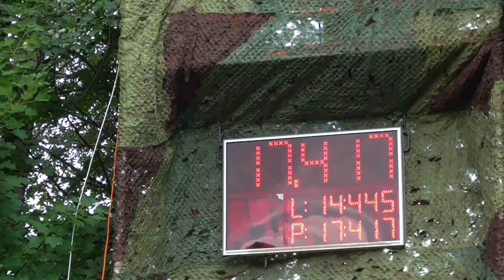SDH Metylovice: Metylovice mladší žáci A v Oprechticích 2018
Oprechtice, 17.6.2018